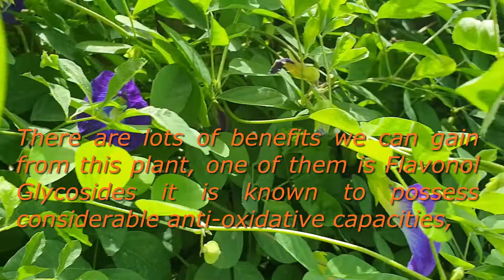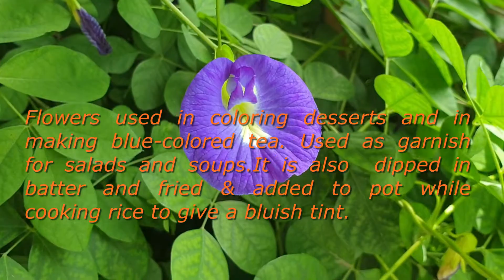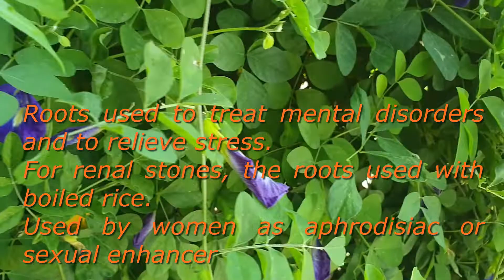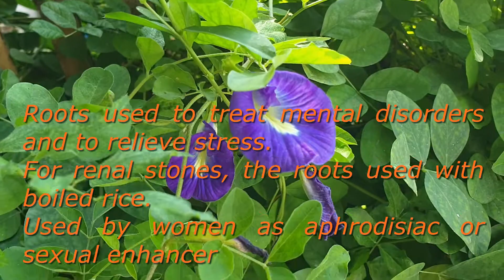#Ternatea the Benefits & Disadvantages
Clitoria ternatea is commonly known as blue pea, Asian pigeonwings, butterfly pea etc and this specie belong to Fabaceae Family. This plant grow as a vine. In Southeast Asia it is used as a natural food coloring. Some countries used this as memory enhancing, anti-stress, anti-depressant, tranquilizing & sedative properties.

I would like to say thank you for sharing this information to Us in order to know it's benefits and disadvantages in using this plant in our activities.